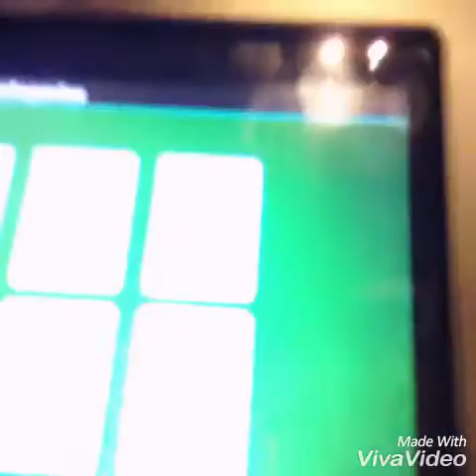B-dubs cause We won sectionals (#4)